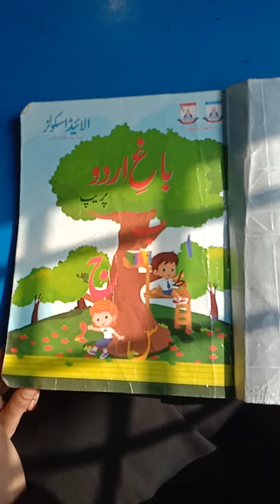Class Prep Urdu Reading Pg 53 to 55. Allied School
Class: Prep,
Subject: Urdu,
Book: Baag-e-Urdu,
Topic: Reading Page#53 to #55.